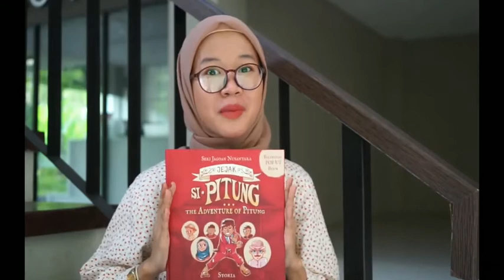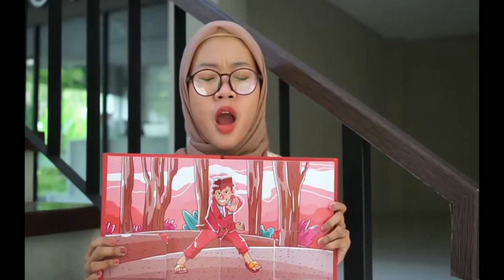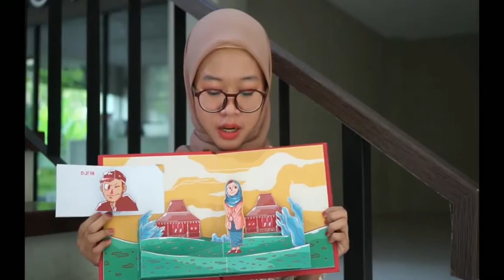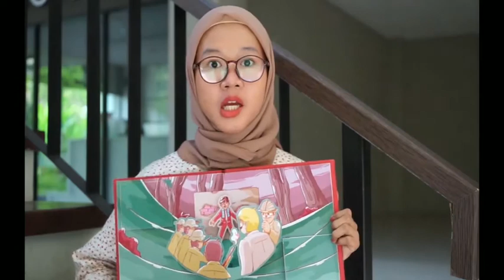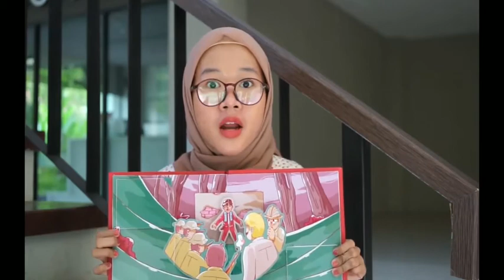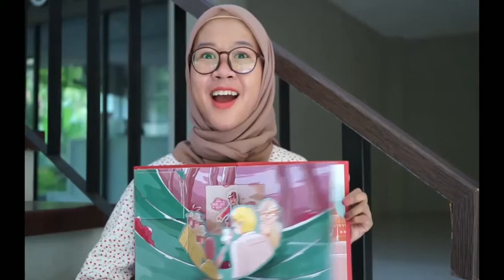Storia Karacitra - Kotatua Jakarta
Hai Sobat KitaMudaKreatif apa kabar?

Kisah petualangan Si Pitung tadi dibawakan oleh Novia dari Storia Karacitra, sebuah brand bisnis yang bergerak dibidang pelestarian budaya, yang memproduksi beraneka ragam merchandise museum dan situs-situs warisan budaya. Seperti misalnya pop up book yang jadi media mendongeng itu.

Melalui merchandise itu tersebut, diharapkan masyarakat tidak hanya mendapatkan produk yang berkualitas, tapi juga dapat narasi menarik tentang warisan budaya Nusantara yang didasari riset secara mendalam.

Storia Karacitra berdiri di awal 2019, yang merupakan buah ide datang dari Indah Nur Zahra dan R. Ahmad Ginanjar Purnawibawa.

Storia Karacitra juga melakukan kolaborasi dengan seniman dan komunitas di sekitar Kotatua Jakarta di program “Opera van Batavia”. Program ini memfasilitasi museum, sekolah, dan anak-anak mengenal lebih lanjut ragam budaya di sekitar mereka.

Kegiatan terbaru Storia adalah memproduksi media edukasi anak-anak yang interaktif untuk mengenalkan ragam budaya Nusantara lebih dekat.

“Sangat menyenangkan mengikuti Kita Muda Kreatif tahun ini. Begitu banyak pelajaran yang kami dapatkan. Pengalaman berkolaborasi dengan peserta lain juga membantu kami memperkaya pengetahuan mengenai warisan budaya, terutama Kotatua. Bertemu banyak orang, bertukar wawasan, saling menguatkan, juga membuat semakin bersemangat mengembangkan produk kami di masa mendatang.” ungkap Indah Nur Zahra mewakili Storia Karacitra.

Video ini adalah karya bersama dari program Kampanye Seni Budaya Tangguh / ResiliArt yang diluncurkan UNESCO Jakarta dan Citi Foundation di bulan Agustus - November 2020.